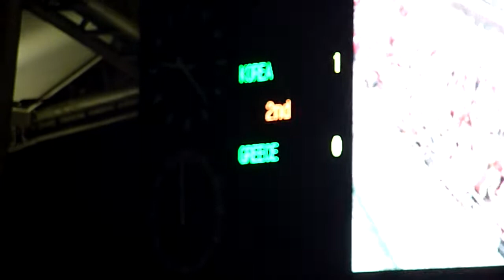World Cup 2010 @World Cup Stadium - Part 1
World Cup 2010 - Korea vs Greece (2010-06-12) @World Cup Stadium - Part 1